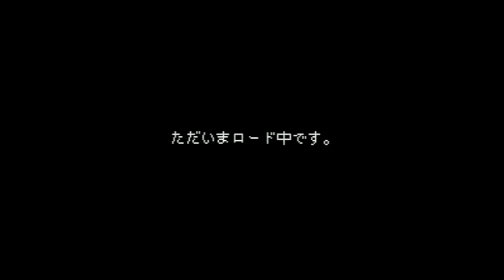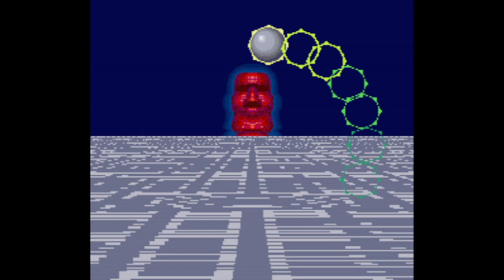BS Arkanoid - Doh It Again - Super Nintendo Entertainment System - Intro & Title Screen